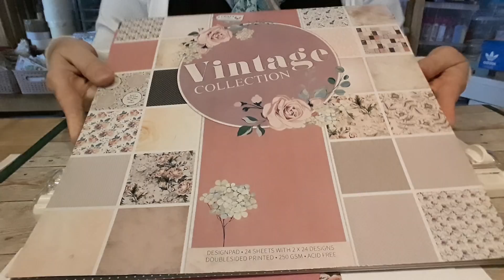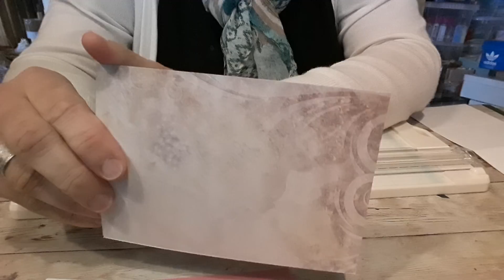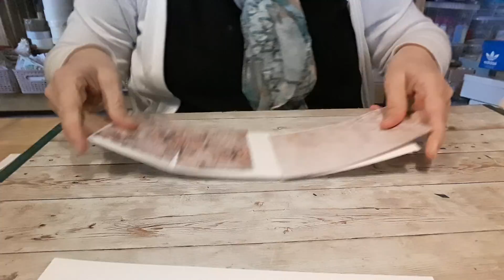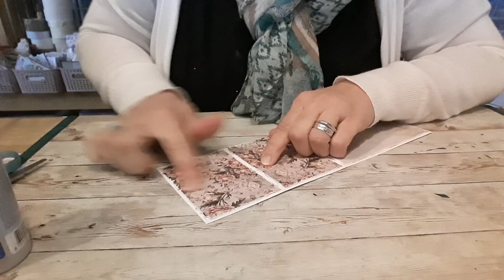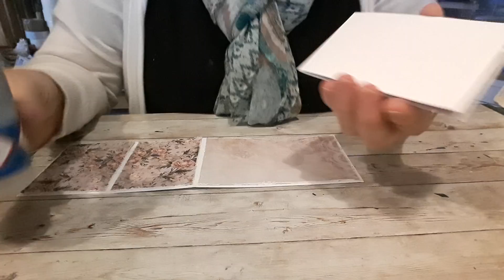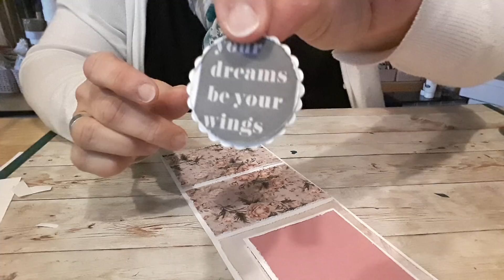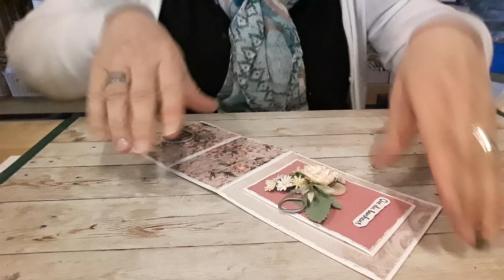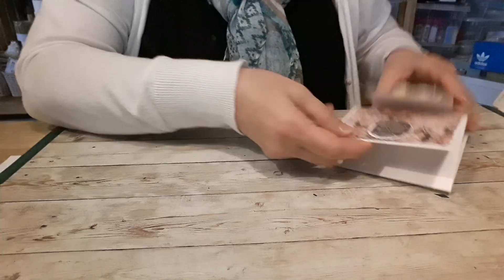Tuto carte ou "Unique Fold Card"/Papier Action/ facile récup.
On se retrouve pour un tuto carte.

Bon visionnage.